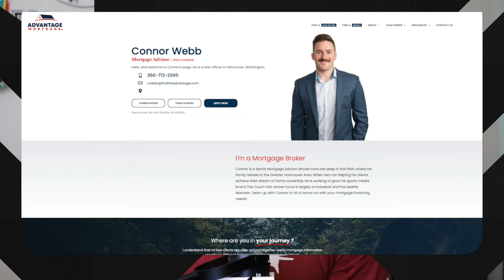WSU vs Utah State Preview- WSU Ranked #21 in College Football Playoff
Following a bye week, the Cougs have been ranked #21 in the 1st College Football Playoff Rankings of the year, and will look to move to 8-1 in this week's matchup against the Utah State Aggies.

WSU will look to limit Utah State's passing game and force turnovers in the redzone, while exploiting their sub par rushing defense.